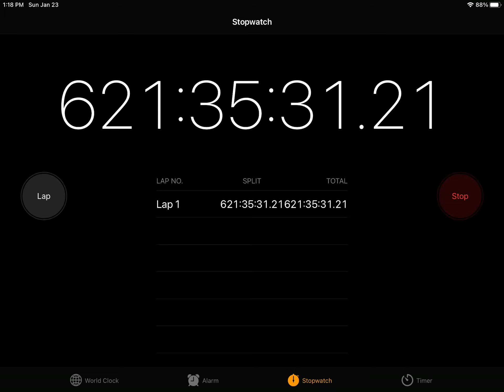600 NOW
BRUHH